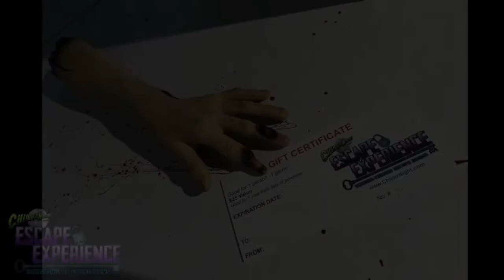Chiller Night LIVE: 3-26-24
Tonight's topic:  THE PHANTOM OF THE OPERA
Bryan Hogue chats with viewers about all things horror, sci fi & his escape room/haunted house store, Chiller Night Escape Experience located at the Cranberry Mall in Cranberry, PA (Venango County).